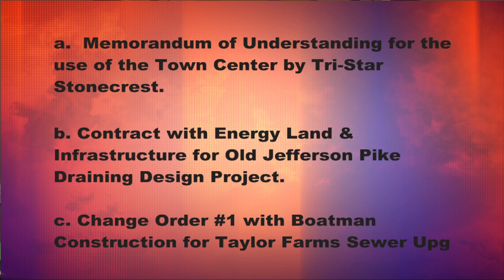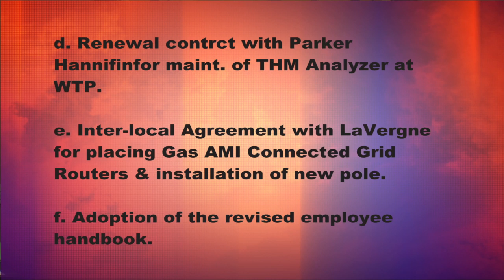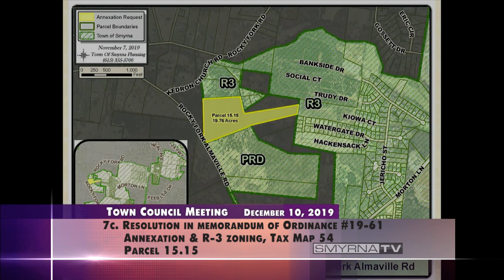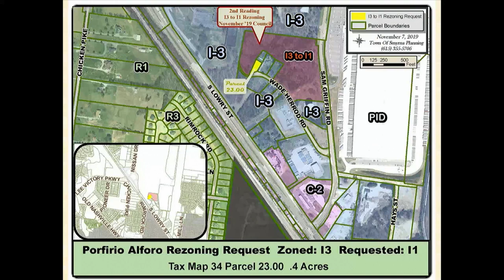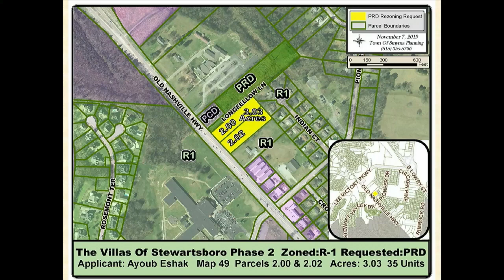Town Council Meeting - December 10, 2019